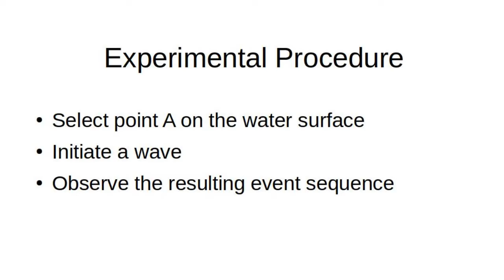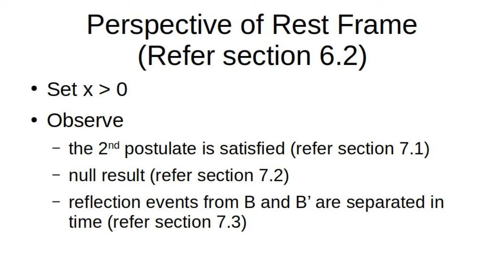The Michelson-Morley Experiment : A Black Box Revealed